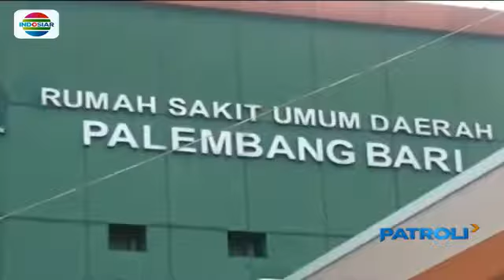Gara-Gara Ayam Hampir Terlindas, Pria Bacok Tetangga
Semakin banyak pengangguran semakin banyak kecelakaan
buktinya cuma gara gara ayam hampir terlindas pria ini di bacok tetangga